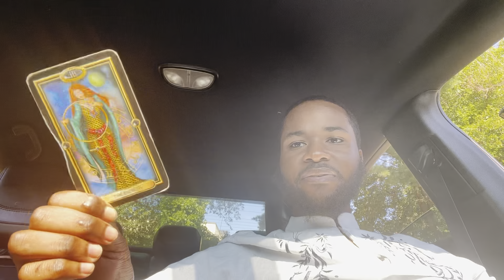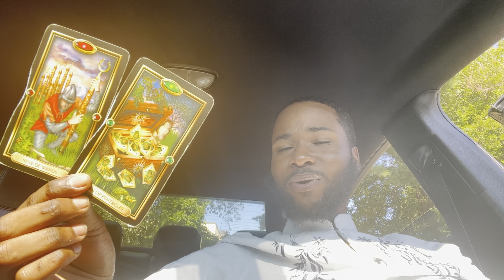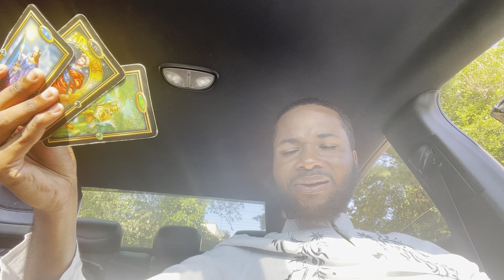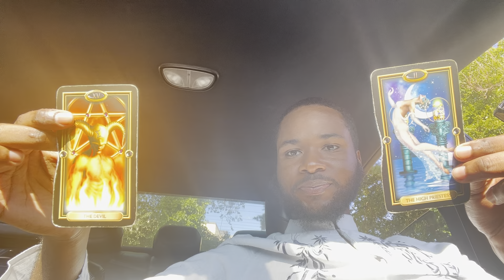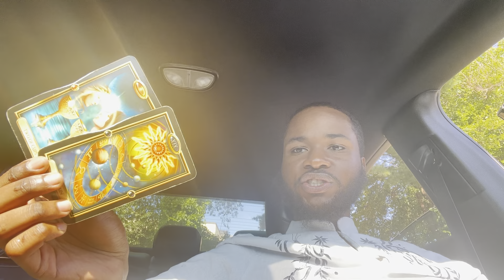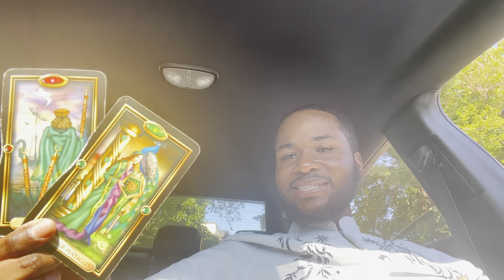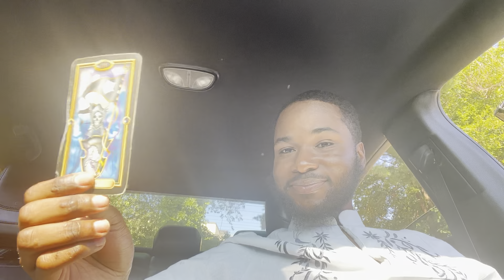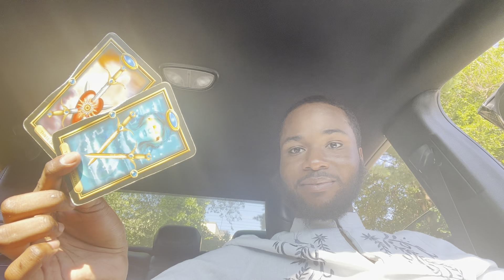♍️ Virgo - THE GIRLS ARE FIGHTING; INEFFECTIVE EMPLOYER1! WHY HOLD ONTO THE CONTENT 🍸